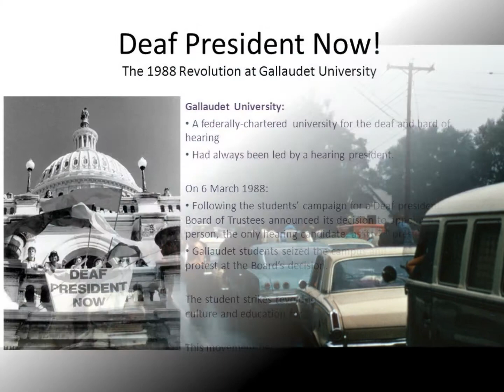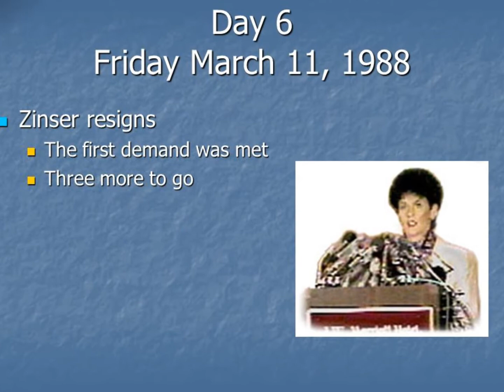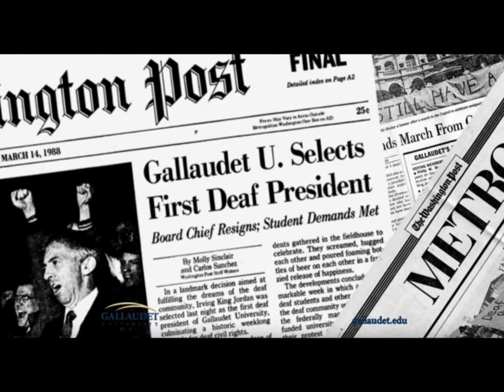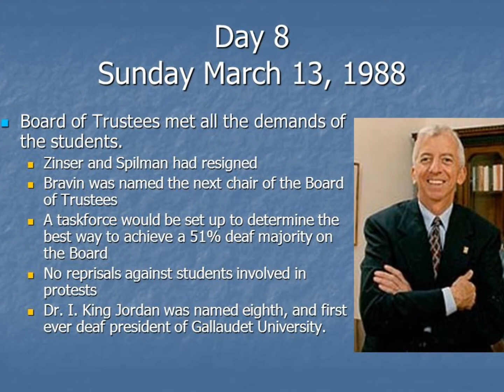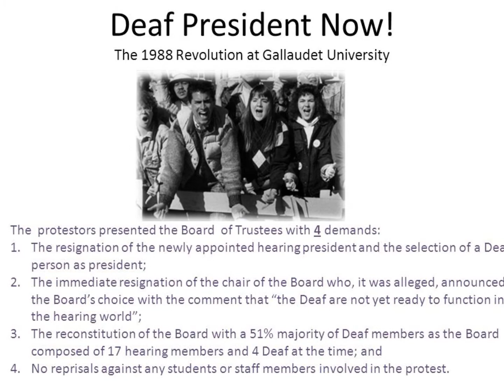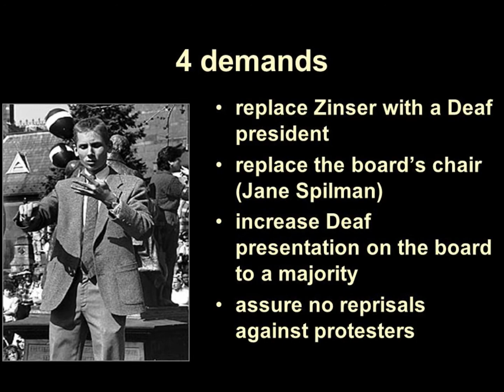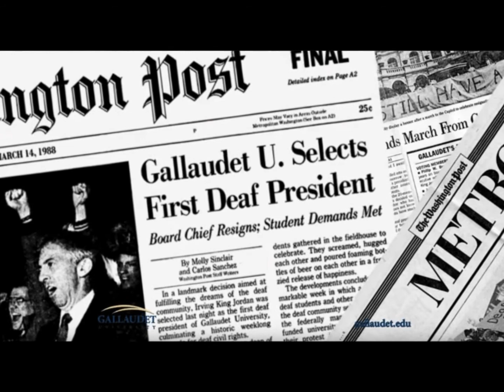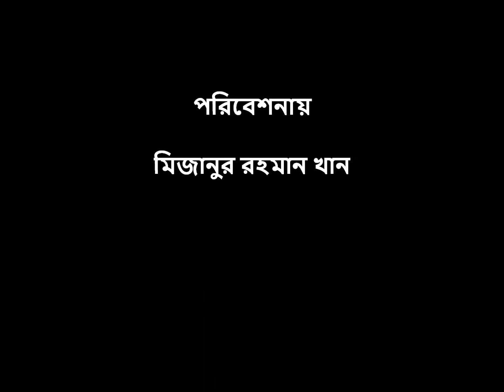ইতিহাসের সাক্ষীঃ বধিরদের অধিকারের জন্যে ঐতিহাসিক এক আন্দোলন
বধিরদের অধিকারের জন্যে ঐতিহাসিক এক আন্দোলন

বিবিসি বাংলা থেকে সংগৃহীত।